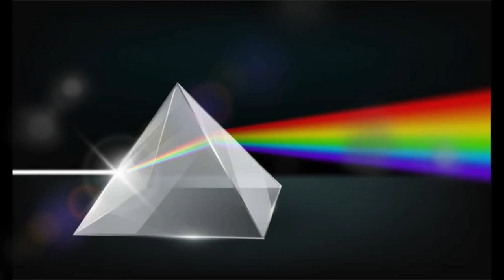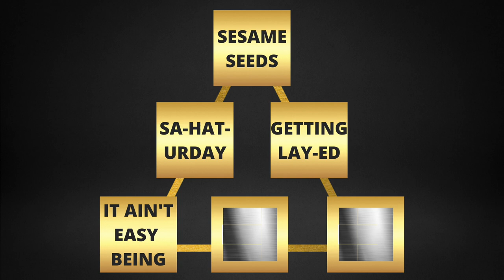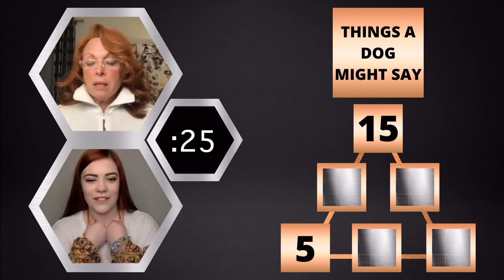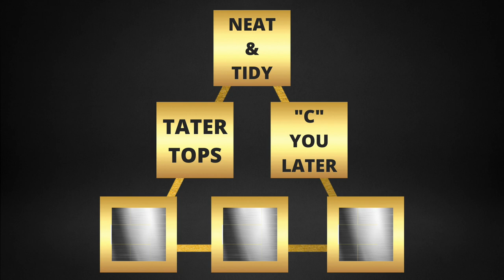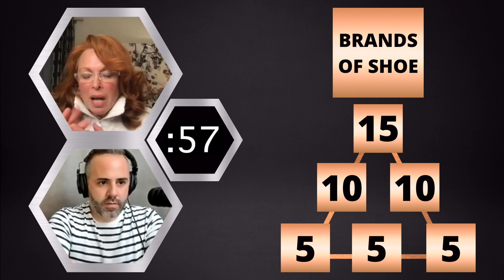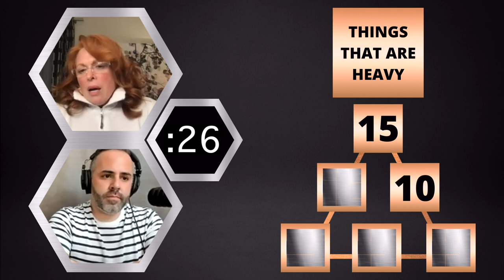Prism: Episode 3 - Carolee Carmello vs. Josh Lamon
Broadway Game Network's PRISM: Hosted by Antoine L. Smith (@antoinelsmith32)

This week's Broadway-lebrity Contestants:
Carolee Carmello - @caroleecarmello
Josh Lamon - @josh.lamon

Creator, Executive Producer, Editor: Brandon Martin
Associate Producer, Game Content Creator: Kristin Sutter
Associate Producer, Social Media Manager: Jessica Kate Matthews

Broadway Game Network is breaking the fourth wall by bringing Broadway-lebrities and fans together through games we all know and love.

Don't forget to visit the link in our instagram bio for your chance to play!